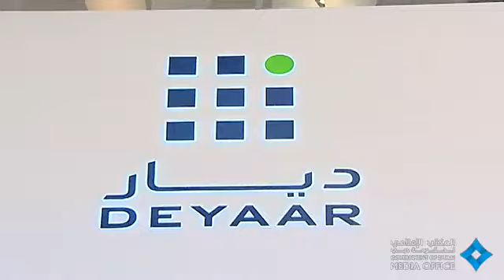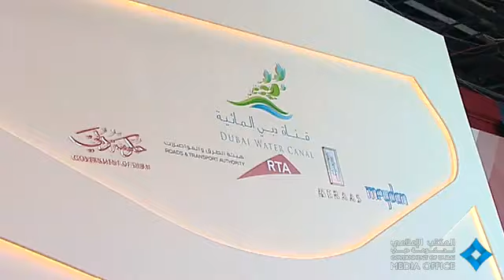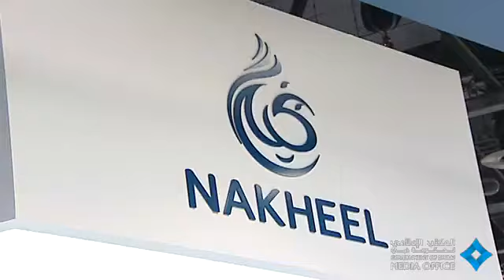محمد بن راشد يزور معرض "سيتي سكيب"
Wednesday, October 9, 2013 - UAE Vice President, Prime Minister and Ruler of Dubai His Highness Sheikh Mohammed bin Rashid Al Maktoum toured the 12th edition of Cityscape Global exhibition at the Dubai International Convention and Exhibition Centre today.

الاربعاء 9 أكتوبر 2013زار صاحب السمو الشيخ محمد بن راشد آل مكتوم، نائب رئيس الدولة رئيس مجلس الوزراء حاكم دبي "رعاه الله"، اليوم، معرض "سيتي سكيب" في مركز دبي التجاري العالمي. وقد تجوَّل سموه في أرجاء المعرض؛ الذي شهد هذا العام زخماً ملحوظاً من حيث إقبال شركات التطوير العقاري الوطنية والأجنبية على المشاركة فيه وعرض ما لديها من مشاريع استثمارية نوعية في قطاعات السياحة والترفيه والسكن والتسوق وغيرها من مشاريع التطوير العقاري المتنوع المجالات والأحجام والتصاميم.